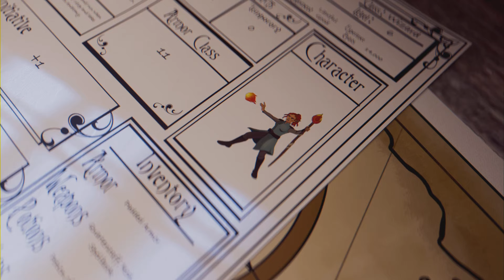MOONCALF JUST DID MOONCALF DANCES HOGWARTS LEGACY WALKTHROUGH GAMEPLAY PART 59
HOGWARTS LEGACY WALKTHROUGH GAMEPLAY PART 59
HI,GUYS THIS IS PROJECT RAJ THE NEW YOUTUBER MAKING PS5 GAME WALKTHROUGH.I WILL BE DOING SIDE MISSION AND MAIN MISSION ON THIS CHANNEL EXPECT LONG PART OF THIS GAME ALREADY PART 59 STILL GOT SOME LEFT.THIS CHANNEL I WILL BE DOING FACELESS COMMENTARY I HOPE YOU ALL WILL ENJOY THIS.TOMMOROW NIGHT WILL BE UPLOADING RESIDENT EVIL 4 REMAKE DUE TO 4K PROCESSING.GIVE A LIKE AND SUBSCRIBE,SHARE THIS VIDEO TO OTHER FRIENDS MAYBE THEY MIGHT LIKE IT AND WILL APPRECIATE IT THANK YOU.